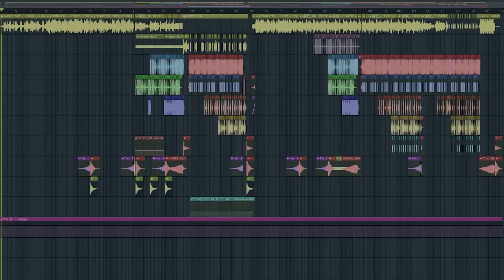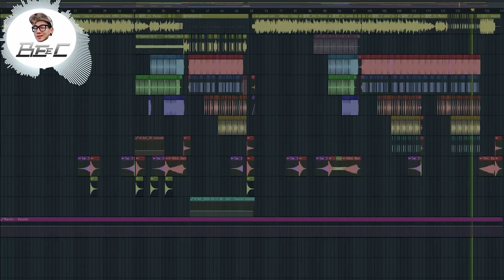爆红洗脑歌(疗愈泰国童声 BeeC Bootleg Mix)vol.40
因为版权关系所以YOUTUBE会有一段没有声音噢~
想要听完整版的话就按下这个link噢!!!
真的抱歉各位粉丝朋友们~

赞助商iBET🏆
iBET​ Whatsapp连结

🎰iBET线上娱乐城🎲

存取款📲💰快速，便利又安全✅
24/7专业客服👩🏻‍💻，立即加入iBET

More Than Winning
♠️ 岂止于赢 ♥️

想要BeeC的作品remix一个小时歌曲
直播宣传广告
影片介绍产品
演出夜店/酒吧
买PioneerDJ器材
请留下个人联系号码
我们会尽快回复你们
感谢大家的支持!!

...└┐▒▒▒▒┌┘and...